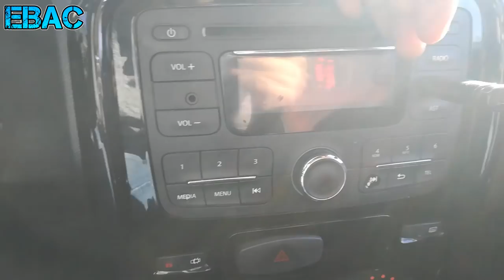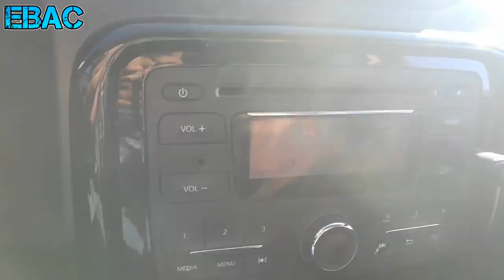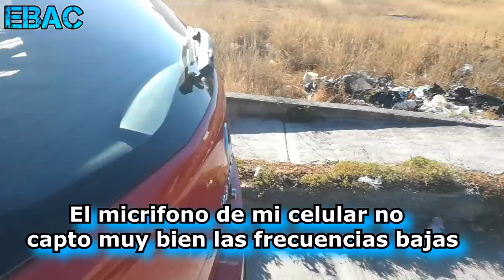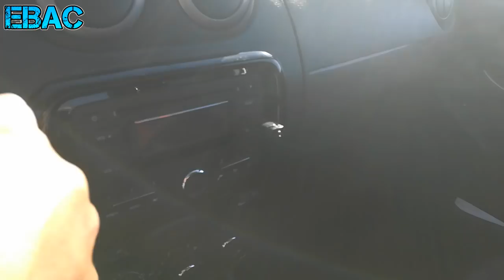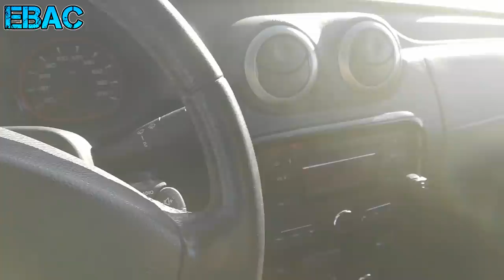Poniendo en Acción los Pequeños Monstruos DC audio M3 Demo | EBAC